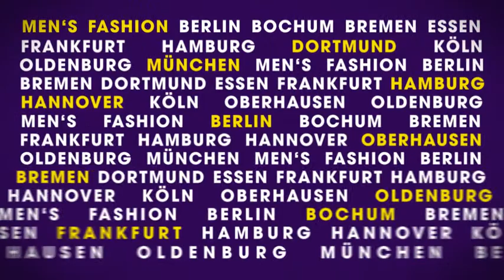Wormland - 2008 HW - W#TWO Tour-Teaser 1